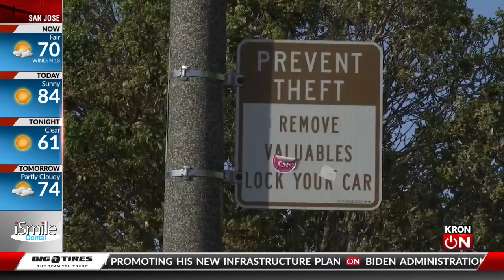Video: Suspects break into family's car near Moraga Steps in San Francisco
Take a look at this brazen robbery that happened in San Francisco’s Inner Sunset District on Monday.